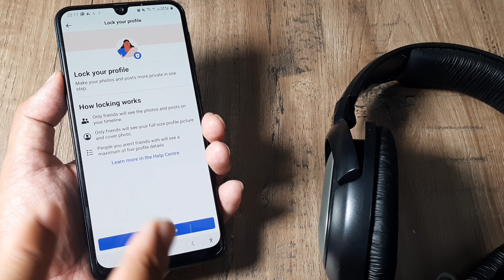Facebook profile lock kaise kare | Facebook प्रोफाइल को कैसे लॉक करें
Apna facebook profile ko lock kariya is ek setting sey |  Facebook प्रोफाइल को कैसे लॉक करें